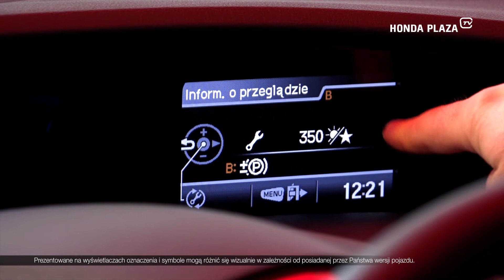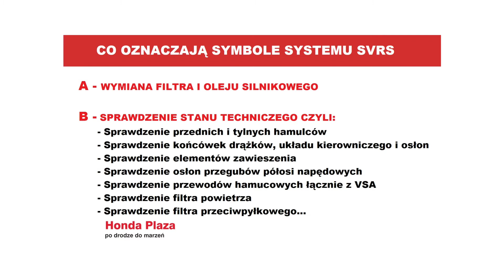Poradnik HondaPlazaTV- #13 CIVIC 2014-2016 Jak sprawdzić ile km/dni do przeglądu / znaczenie symboli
Poradnik Honda Plaza TV
Porada nr #13 Informacje o systemie SVRS czyli systemie przypominającym o zbliżającym się przeglądzie w Waszej Hondzie.
Jak sprawdzić za ile mamy przegląd i wyjaśnienie co oznaczają poszczególne litery / cyfry w informacji na komputerze pokładowym.

PORADNIK DOTYCZY:
Model: Honda Civic 5D/Tourer 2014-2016 (wersja po faceliftingu, komputer w języku polskim)
Wersja: wszystkie wersje wyposażenia
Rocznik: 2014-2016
Silnik: benzyna/diesel

Masz propozycje następnego odcinka naszego Poradnika? Napisz. Postaramy się na nie odpowiedzieć w komentarzach lub w kolejnym odcinku naszego Poradnika lub Videobloga.

Zdjęcia: Maciej Uchmański
Prowadzący: Krzysztof Dobrzański
Montaż: Leonard Należyty
Animacje: Łukasz Pawlak

MAT_J5_5_Cos_I_m_Worth_It_Savage_53432
ATMOS_287_7_Boom_Nation_Anandasivam_6505­­­­31
VL_146_1_Energy_Blast_Lanz_Rappaport_Wil­­­liams_811041
(posiadamy licencje na wykorzystanie materiałów)